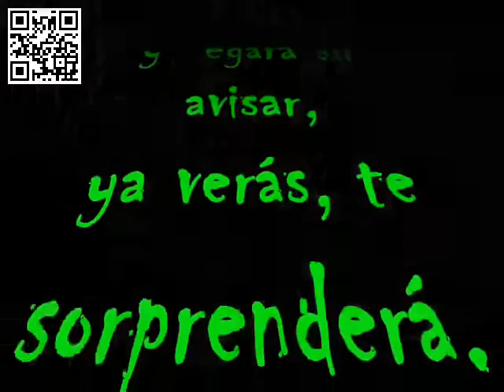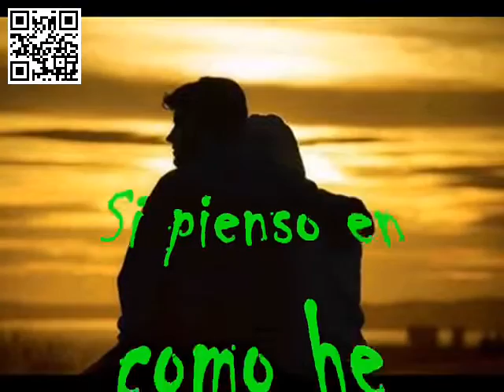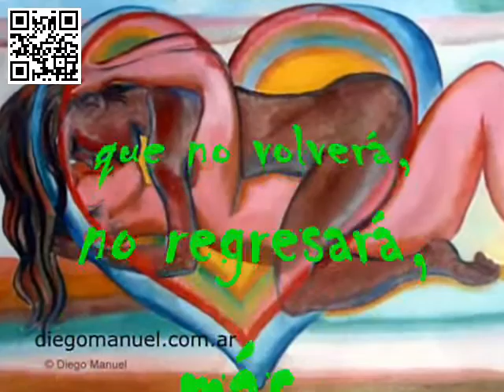70 La estación de los amores, de Franco Battiato YouTube